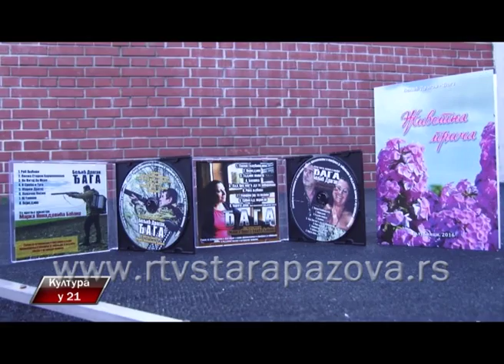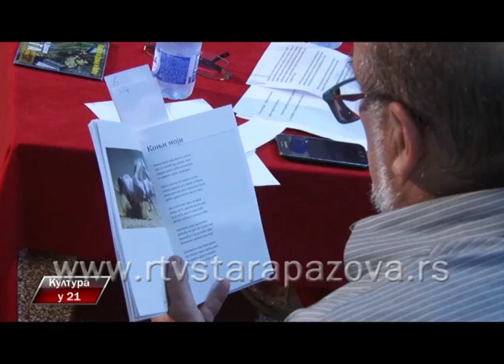Kultura u 21, 247 emis